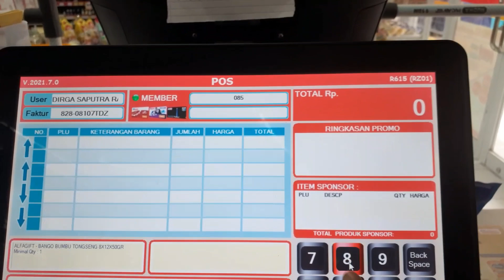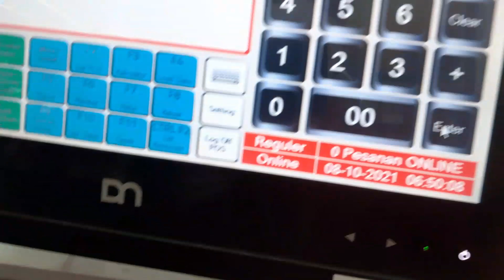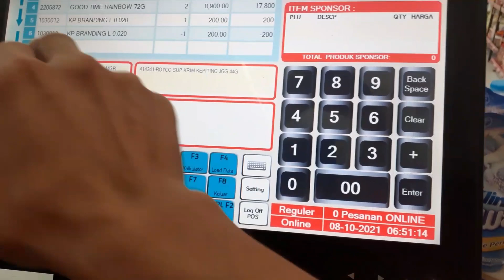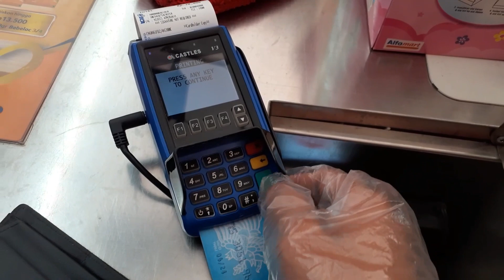SEND COOCKIES TO INDIA FOR MY FRIENDS❗❗❗MY YOUTUBER FRIENDS , SIDHU FROM INDIA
" R O A D T O 4 K S U B S C R I B E R "

C o m e B a c k ⚔

MOBILE :
GALAXY SAMSUNG M20

D P I :
819_DPI

Tags ignore :

Ненужные теги: xxxtentacion, empire, rap, bad vibes forever / empire, hip hop & rap, xxx, look at me, lil pump, music, bad vibes forever, sad, sad!, juice wrld, members only, hope, music video, 2017, hip-hop, the, ski mask the slump god, エックスエックスエックステンタシオン, revenge, ?, llj, jmp, hip hop, jocelyn flores, wishing well, ski mask, tentacion, икстентасион, xxxtentacion tribute, pop, lil wayne, live, wifisfuneral, official, rip, jahseh onfroy, yung bratz, 2019, trap, jahseh, jesus honcho - infatuated (official music video), emotional rap, yung bratz xxxtentaction, elevator, yung bratz xxxtentacion, elevator xxxtentacion, yung bratz lyrics, xxxtentacion songs, infatuated, xxxtentacion yung bratz, yung bratz artist, arms around you song, arms around you, sway lee, arms around you tribute, rap music, pop music, proudcatowner, xxx tentacion, hip hop music, armaroundyou, armsaroundyou, yung bratz rap, yung bratz song, elevator audio only, yung bratz audio only, yung bratz new song, lilpump, swaelee, maluma, pump, xxxtentacion original, miami, новая песня, альбом, новый альбом, cover, клип, плагиат, rauf faik я люблю тебя, rauf faik альбом, рауф и фаик плагиат, украли песню, кавер, рауф и фаик детство, rapper, murder, cbs 4 news evening, infinite militia, rauf faik, рауф и фаик, rauf & faik - детство, детство, рауф фаик, rauf faik из за тебя, байт, xxxtentacion live, concert, rolling loud, 88rising, tour, denzel c..., save me (audio), eminem rip donald trump, eminem diss donald trump, втренде, новый клип, украли у тентасьона, тентасьон, rauf faik плагиат альбома, сбайтили, show, rauf faik плагиат xxxtentacion, оригинал, детство пародия, детство плагиат, xxxtentacion - save me (audio), xxxtentacion leaks, naruto amv, naruto vs sasuke, naruto, amv, save me, xxxtentacion - save me (lxry remix), 1 hour, 1hour, loop, xxxtentacion - save me, lil peep, hand, react to xxxtentacion death, react to xxxtentacion, rappers react, xxxtentacion killed, react to xxxtentacion dead, club, helping, pompano, cinema, hour, one, joey bada$$, the remedy for a broken heart, heart, broken, ジョーイ・バッドアス, infinity (888), legend's never die, legends never die, インフィニティ (888), for, remedy, download, mp3, listen, seamless, video, replay, beats, beat, long, xxxtentacion dead, rip xxxtentacion, tyga, xxxtentaicon fight, xxxtentacion leak, xxxtentacion leaked, 6ix9ine, justin bieber, 6ix9ine xxxtentacion trollz, 6ix9ine xxxtentacion, 6ix9ine trollz, xxxtentacion unreleased, xxxtentacion 2020, ricch, roddy, roddy ricch, ieatpussy, the box, box, xxxtentacion alive, roddy ricch the box, xxxtentacion roddy ricch, trollz 6ix9ine, justin bieber la bomba, look at me bass boosted, look at me clean, look at me instrumental, look at me now, look at me juice wrld, look at me 1 hour, look at me carrie underwood, look at me now clean, look at me now chris brown, look at me i put a face on wow, look at me now lyrics, sauce!, sauce, onfroy, xxxtentacion if was back, members only vol 4, xxxtentacion look at me, look at me xxtxtentacion official lyrics, xxxtentacion bmw i8, xxxtentacion bmw, ihaterappers, lore, song, soundcloud, new, lit, dont cry lil wayne, don't cry, xxtenations, dont cry, lil wayne don't cry, fire, hot, реакция на смерть xxxtentacion, official audio, xxxtentacion - look at me! (audio), hanging, звезды о xxxtentacion, гибель xxxtentacion, r&b, xxxtentacion - everybody dies in their nightmares (audio), everybody dies in their nightmares (audio), lil wayne 2019, xxtentacion, xxtentacion - bad! (official music video), mumble, extended, xxxtentacion 17, xxxtentacion - xxtentacion - bad! (official music video), bad!, skins album, skins, bad, xxxtentacion ?, hope xxxtentacion, nle choppa, dababy, blueface, don't cry lil wayne, flex, emo, xxxtentacion hope, chill, emotional, riot, official video, yung dagger dick, moonlight official video, moonlight xxxtentacion, xxxtentacion moonlight, репэр, батл, рэп-культура, канье уэст, убийство, xxx moonlight, xxxtentacles, bad vibes, young dagger dick,jah, moonlight, make out hill, makeouthill, xxxtentcion, the main idea, official music video, рэперы, фейс,